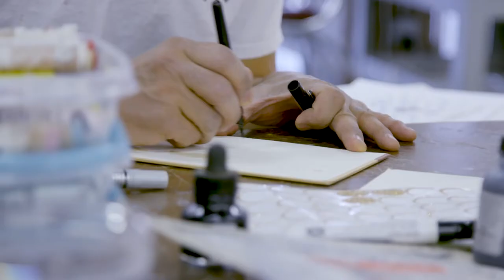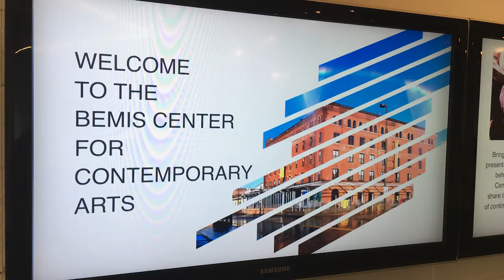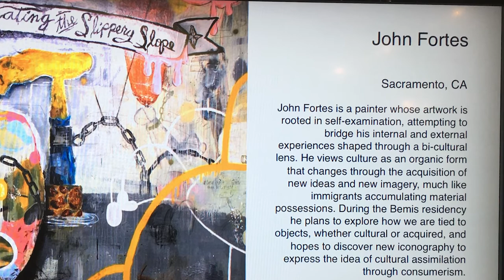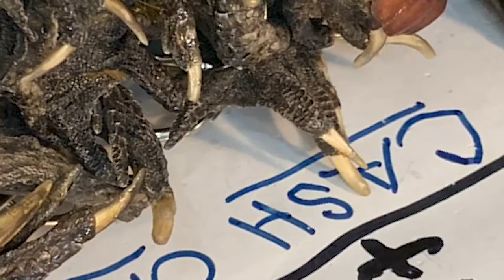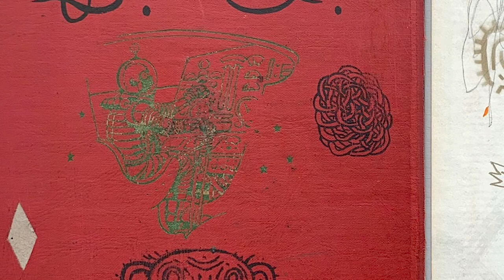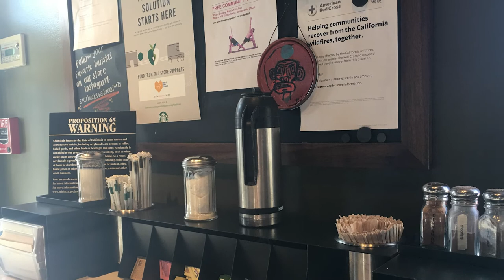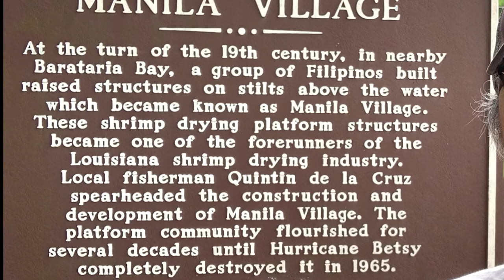Kingsley Art Club Presents John Yoyogi Fortes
We visit the Sacramento studio of artist John Yoyogi Fortes to hear about a life in art that has led him on inspiring journeys, both inner and outer, in exploration of his identity as a member of "the Filipino Tribe".